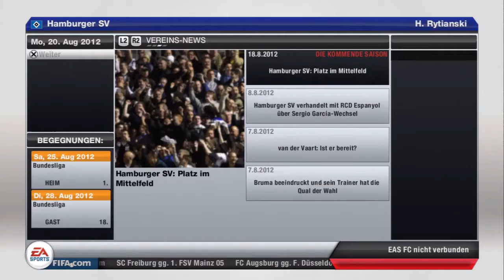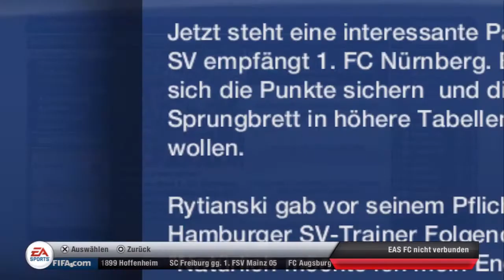Let's Play FIFA 13 [Deutsch] (HD) #02 - Bundesliga beginnt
▼ Infos zum LP und zu FIFA

► SPIELINFO:
Die FIFA-Reihe, früher auch als FIFA Football oder FIFA Soccer bekannt, die von EA Sports entwickelt wird, ist eine Reihe von Fußballsimulationen. Die Serie besteht seit Ende 1993 mit der Veröffentlichung von FIFA International Soccer. Seither wird in jedem Jahr diese um eine neue Ausgabe des Spiels mit den neuesten Daten aus der Welt des Fußballs erweitert, sodass die Serie aus bisher 18 Spielen besteht.

► HINTERGRUNDINFOS:
(Link erscheint bald)